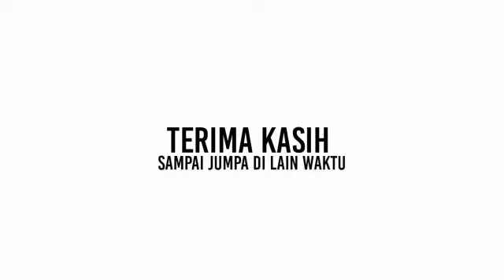HIMADIKA BAGI TAKJIL #1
Kegiatan Bagi Takjil Himadika #1 telah dilaksanakan pada Sabtu, 17 April 2021 dengan lancar.

Kami pengurus Himadika mengucapkan terimakasih yang sebanyak - banyaknya untuk teman - teman yang sudah berpartisipasi.